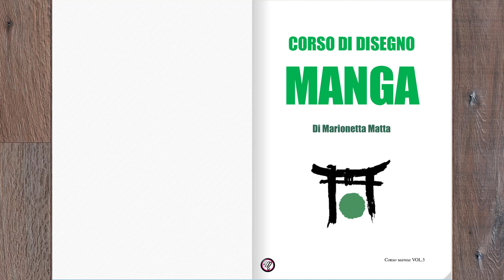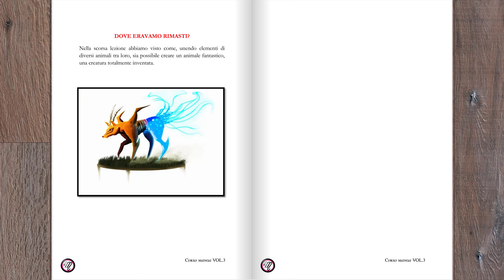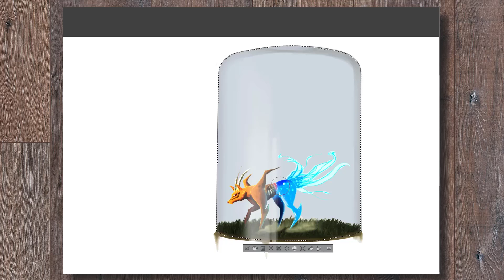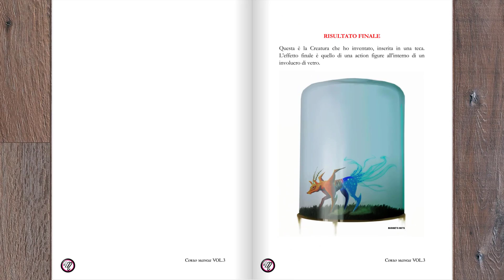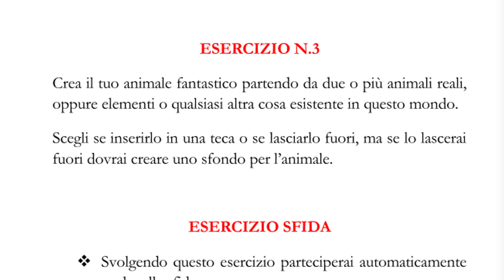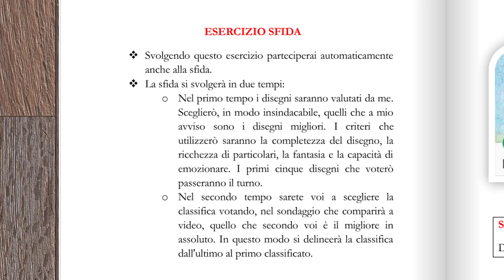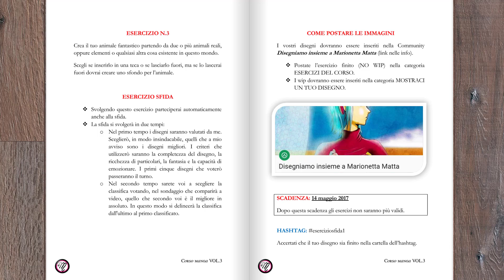Sei pronto per la SFIDA? - TUTORIAL DISEGNO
Benvenuto!